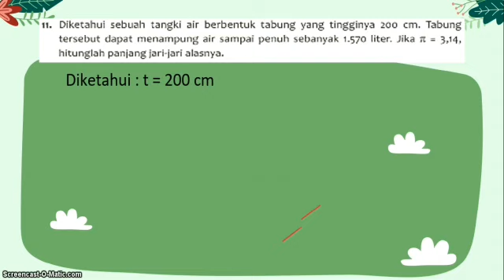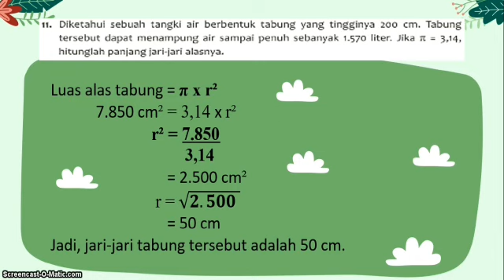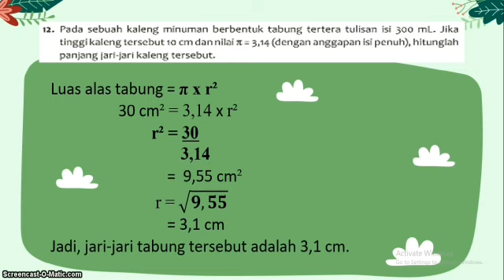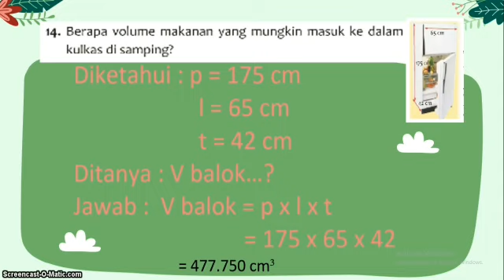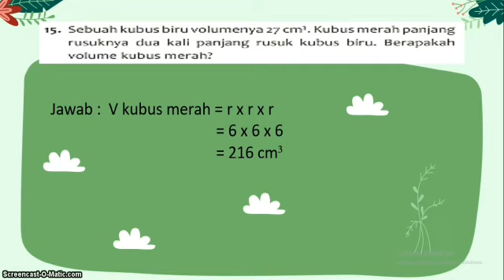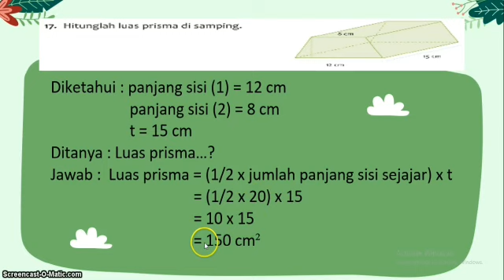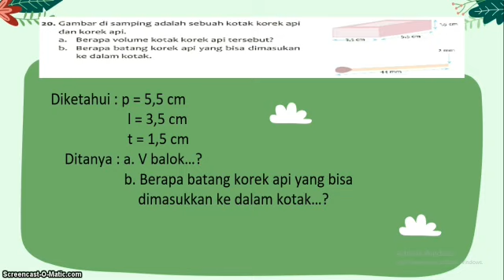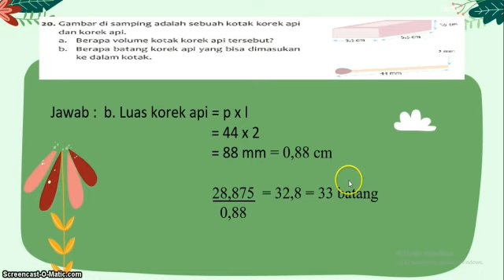Pembahasan Soal Matematika Kelas 6 | Part 2